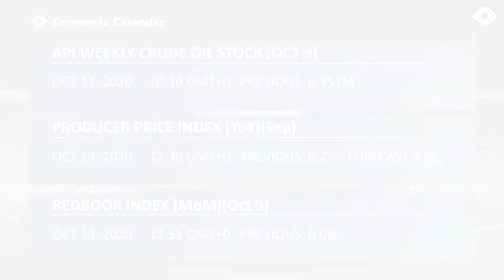Daily Market Outlook |13th October 2020